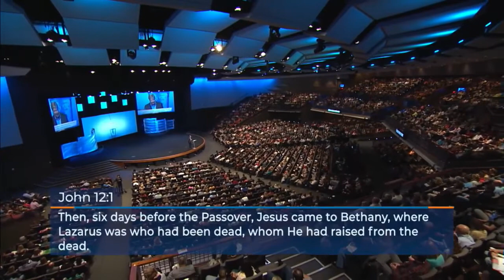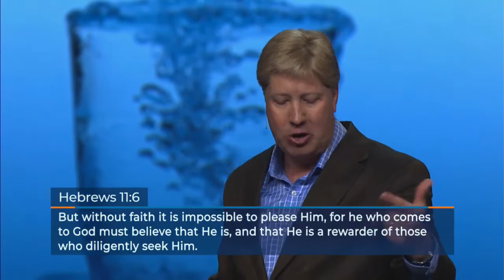The Blessed Life | John Chappell | Week 4